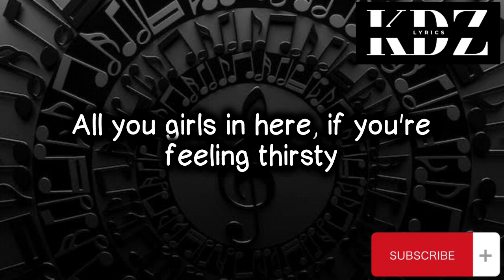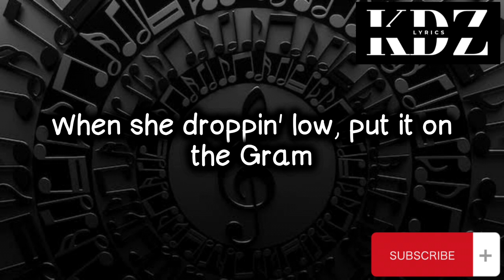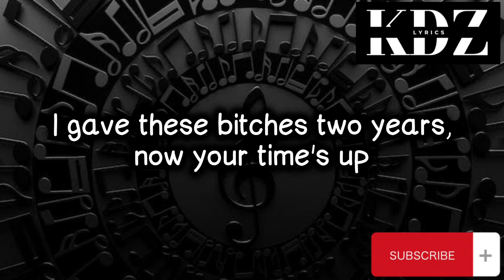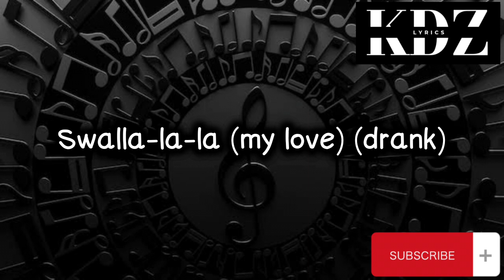Swalla by Jason Derulo Feat. Nicki Minaj & Ty Dolla $ign (Lyrics)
Title: Swalla
Music By: Jason Derulo Feat. Nicki Minaj & Ty Dolla $ign

CriszJoy😉😉😉